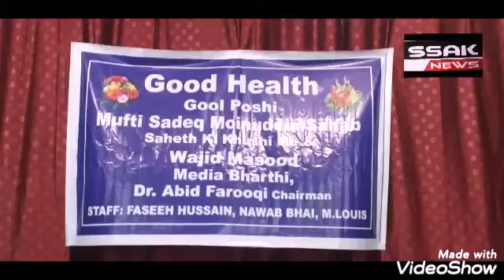Good Health (Gul Poshi) At Urdu Ghar Moghalpura Hyderabad Mufti Sadaq Mohiuddin Faheem Saheb By Dr.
Abid Farooqui Saheb, Sri Sardar Nanak Sungh Nishter & Others also were Present on the Occasion Mufti Sadaq Mohiuddin Faheem Saheb, Dr.Abid Farooqui Addressed to Media